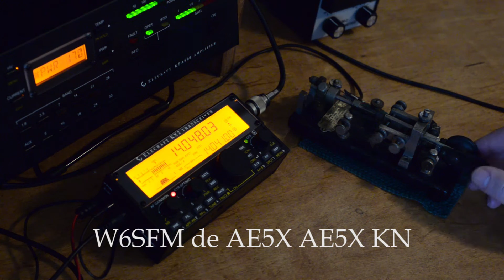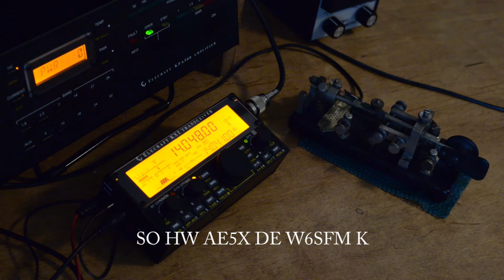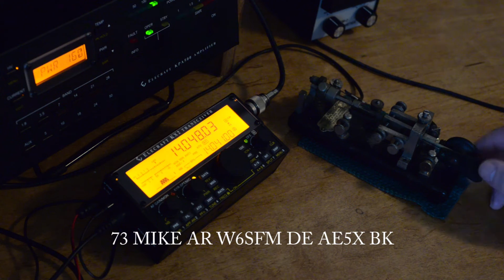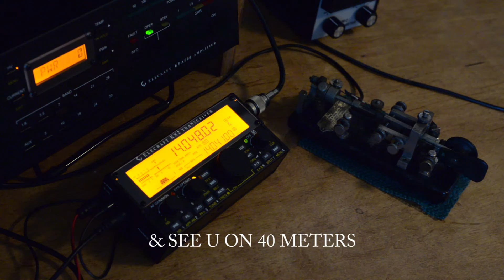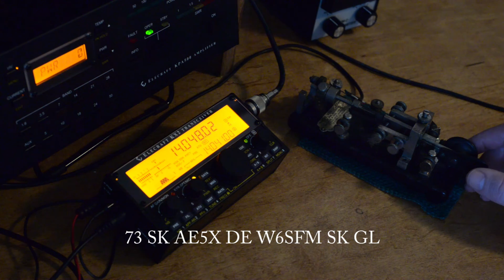KX2 & 1914 Blue Racer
This is a QSO with W6SFM, the Samuel Morse Amateur Radio Club during their annual "Bug Round-up". Both of us were using vintage bugs.